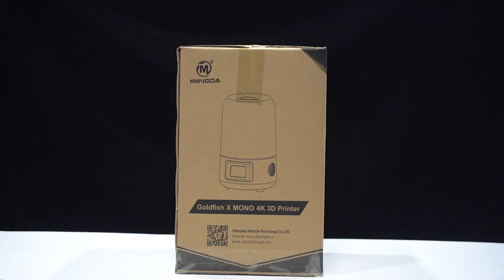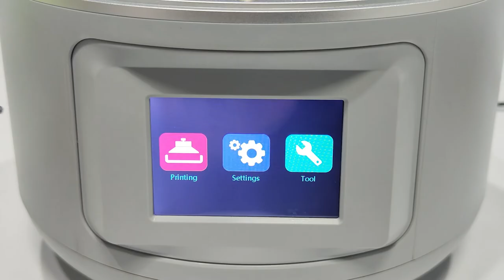MINGDA Goldfish X Mono 4K+ Resin 3D Printer - Unbox& Setup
What's new about the MINGDA Goldfish X Mono 4K+ 3D printer？

1. 4K+ Monochrome LCD  Screen
Providing ultra-high detailed printing quality, suitable for printing parts with complex structures and high accuracy

2. Large Build Platform
143.4*89.6*145mm

3. Designed for high stabiity&Fast Printing Speed
Industrial grade high quality liner guide railways and the powerful newest parallel matrix light ensure the steady and fast printing

4. Super easy Spring-loaded One Click Auto Leveling
Say goodbye to the complicated multi-screw leveling, only one bolt is needed for leveling.

For more details about MINGDA Goldfish X Mono 4K+, please refer